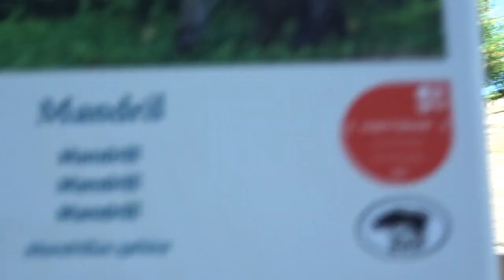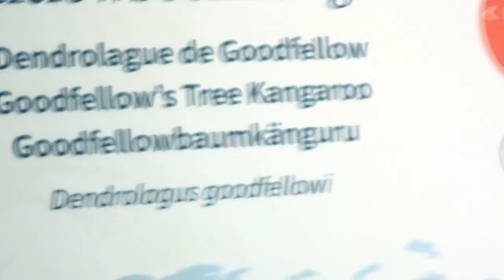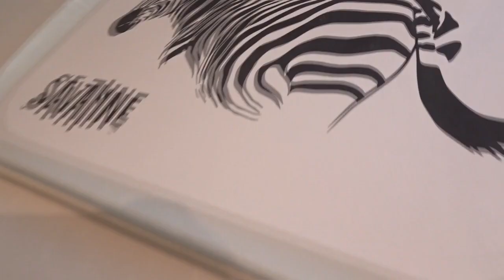De zoo van antwerpen 2019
Ik ben samen met kenny&natascha naar de zoo geweest.We hebben heel veel dieren zoals vlinders ,apen ,giraffen en nog heel veel meer.
Camera ► Gsm en gopro6